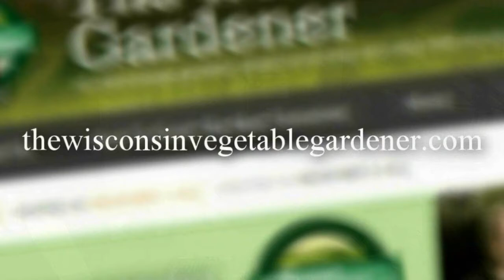Segment 3 of S5E3 - Guest Jessica Walliser - The Gardening with Joey and Holly radio show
Segment 3 guest Jessica Walliser is an author, garden blogger, columnist, and all around horticultural and botanical enthusiast.  She lives in Pittsburgh, PA with her family.